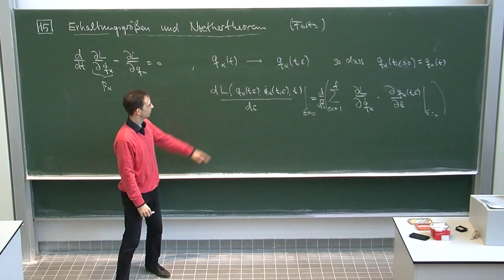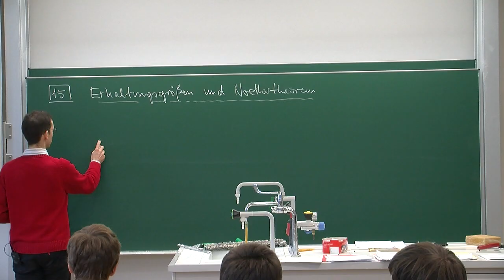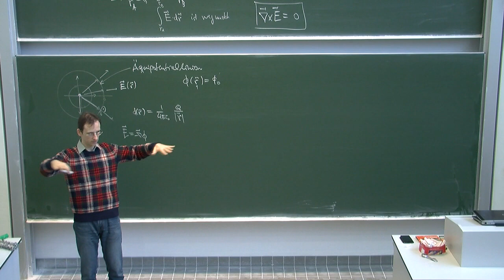KTP "Zusammenfassung"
Das CMS hat eine kleine Zusammenfassung des Kurses "Klassische Theoretische Physik" im WS2014/15 erstellt...